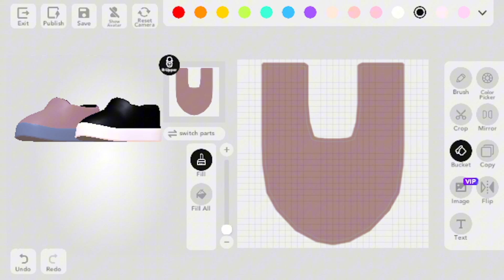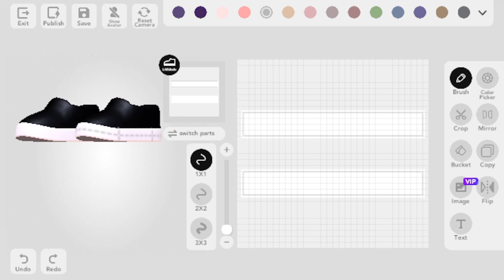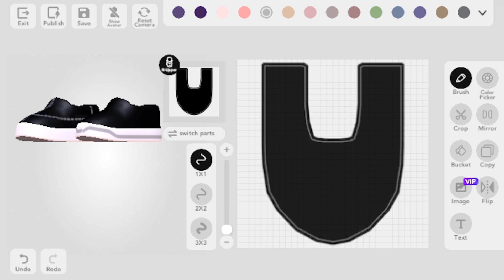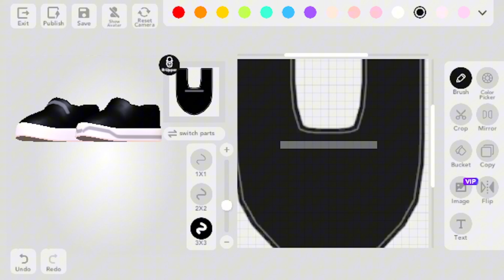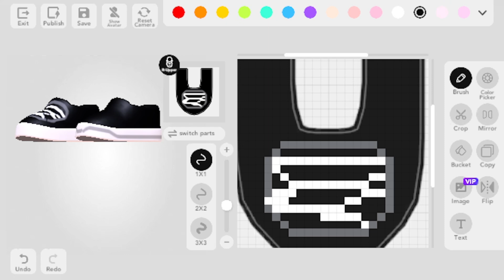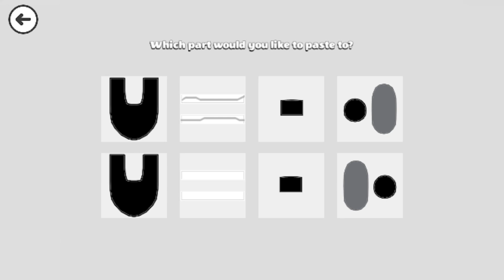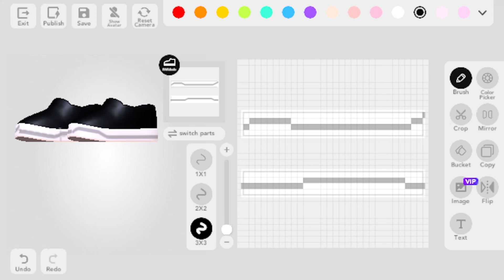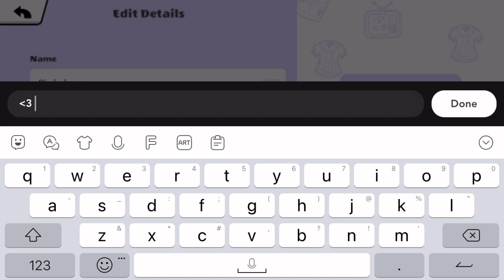Changing my shoe design : )